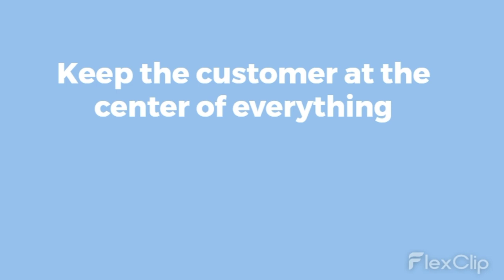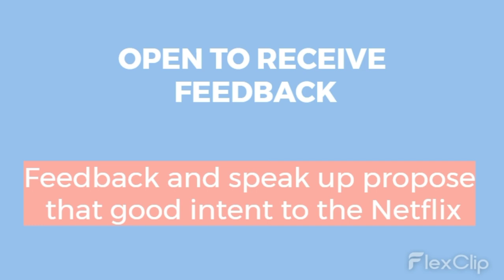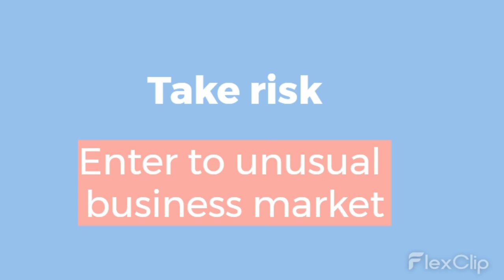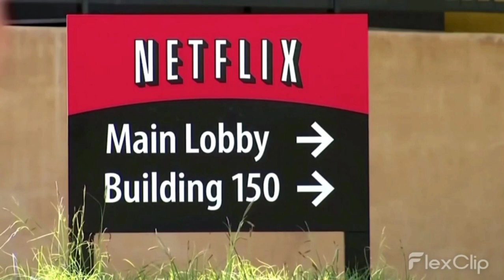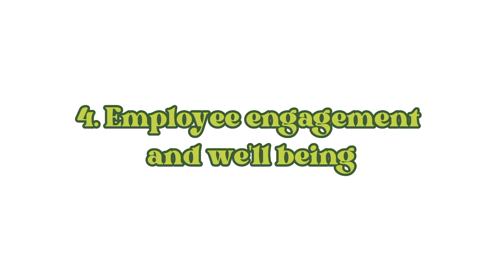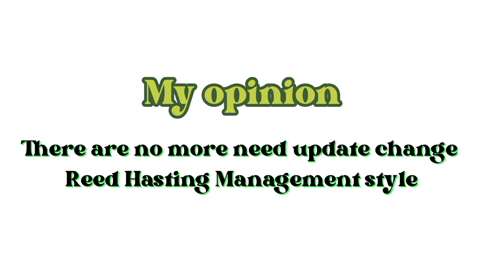Greed Hastings contributions in field of management by IZZATI AINI.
Informative video about Greed Hastings  CEO of Netflix contribution in field of Management by Izzati Aini, a BBA Marketing student from Albukhary International University, Malaysia.